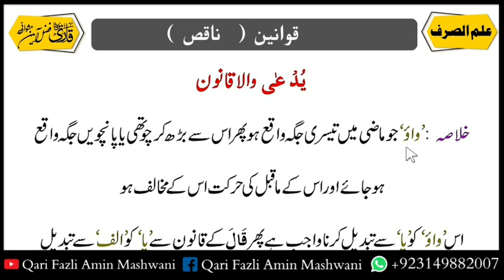Ilm u Sarf | Ilmu sarf | Lesson no 93 in Pashto | علم الصرف قوانین ( ناقص ) یدعی والا قانون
پہ دی ویڈیو کښی بہ د علم الصرف سبق زدہ کوو چی پہ ھغی کښی د صرف پہ قوانین کښی یدعی  والا قانون مکمل تفصیل شامل دی۔